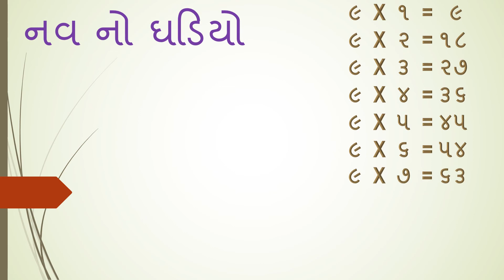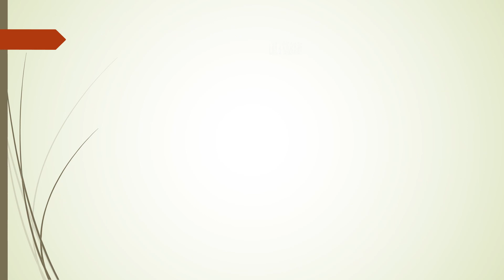ઘડિયા ૬ થી ૧૦ | ગણિત | Mathematics | ગુજરાતી માધ્યમ